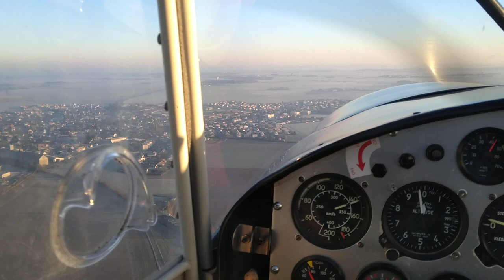Bapteme de l'air février 2023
Nous proposons des baptêmes de l'air sur toute la région Normandie, en avion ULM biplace ! Nous vous partageons ici d'un extrait de l'un de nos récents vols.

Nous trouver :
📱 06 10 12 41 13
🧭 Le Buisson de May, St Aquilin de Pacy

À bientôt sur nos pistes ! 🛩️